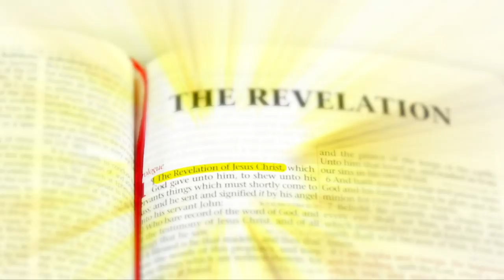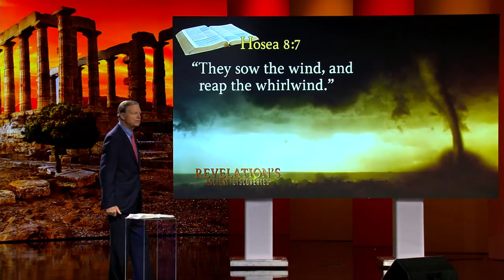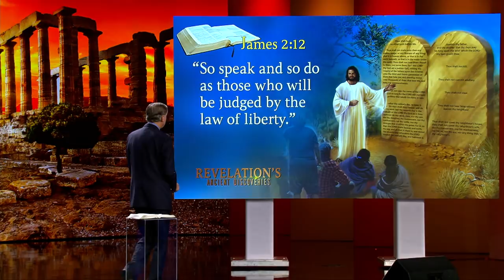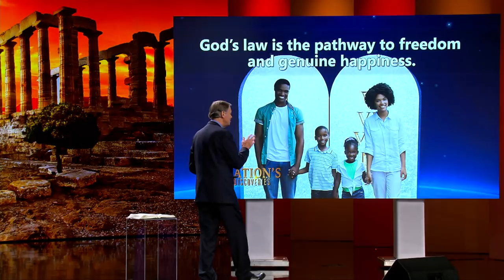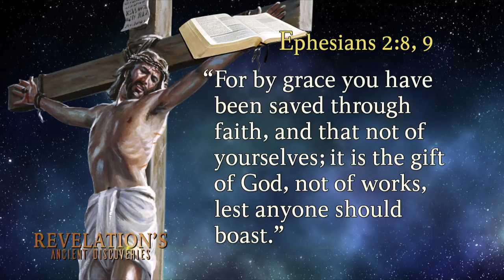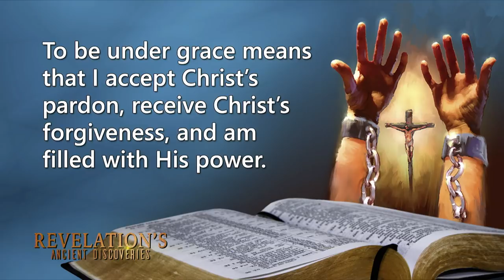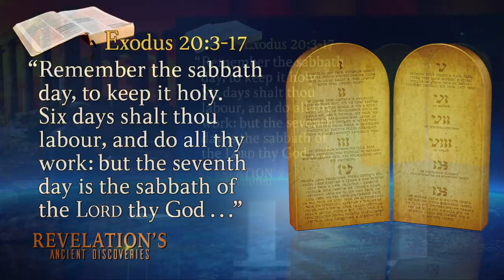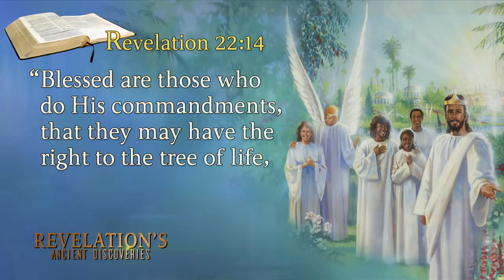“Revelation’s Answer for Society’s Crumbling Values” | 10 - Revelations Ancient Discoveries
Program 10- “Revelation’s Answer for Society’s Crumbling Values” with Evangelist Mark Finley
Most people try to make their home a refuge from the stresses and strains of life out in the cold, hard world. They try to make it a place of love and safety. But futurists tell us the home is headed for some pretty dramatic changes.

for study guide downloads.

RAD170010